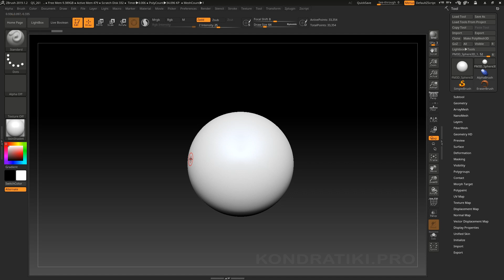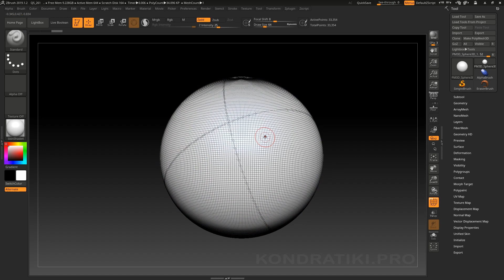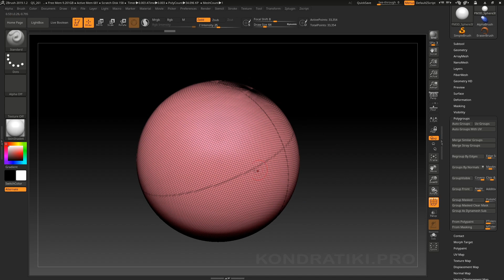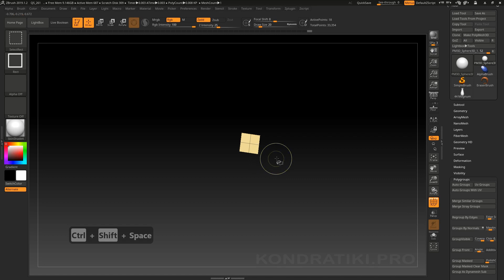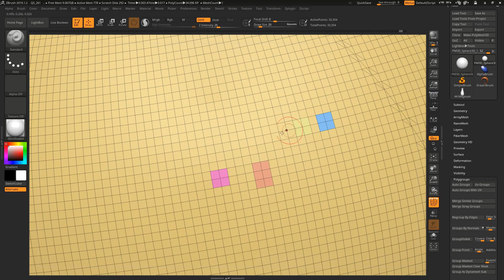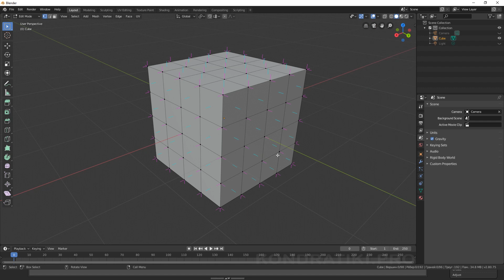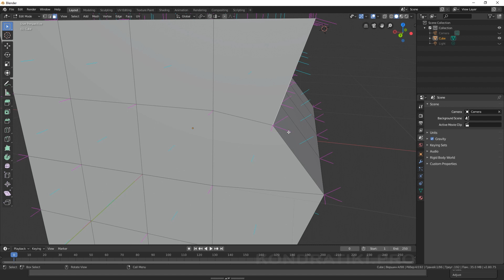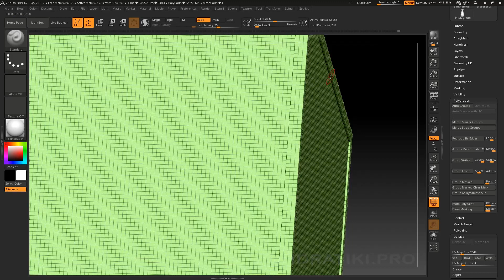8. Полигруппы ZBrush & плагин PolyGroupIT | Уроки на русском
00:50 - базовые манипуляции с полигруппами
01:55 - субпалитра Polygroups
14:30 - вычитание полигруппы с DynaMesh
16:20 - Smooth Brush Modifers
17:45 - AutoMasking для полигрупп
18:30 - плагин PolyGropIt
20:55 - настройки плагина PolyGropIt
23:30 - полигруппы из PolyPaint плагином PolyGropIt

Наша группа ВК. Присоединяйся к гильдии

Слишком медленно? Увеличь скорость воспроизведения.

Поддержать проект рублём (WMP) - P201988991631

Удачи в пути!